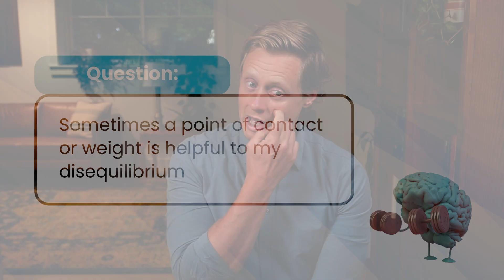Can Dysautonomia Be Caused By Adrenal Fatigue?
I was asked if air hunger and POTS symptoms could be due to adrenal fatigue. In this clip, I explain why that’s unlikely. Adrenals don’t sense oxygen, they regulate glucose, not breathing. What many call “adrenal fatigue” is often just poor glucose control. I break down the real role of cortisol, why low cortisol doesn’t explain orthostatic symptoms, and why focusing on blood sugar regulation is a smarter first step than chasing hormone panels.

🔹 Our Pledge to You:
Empathy & Compassion